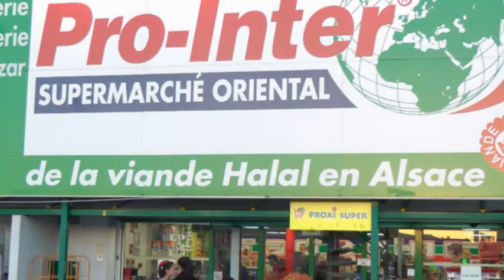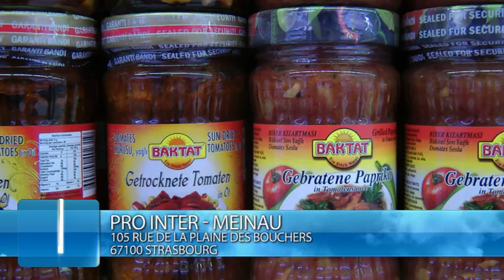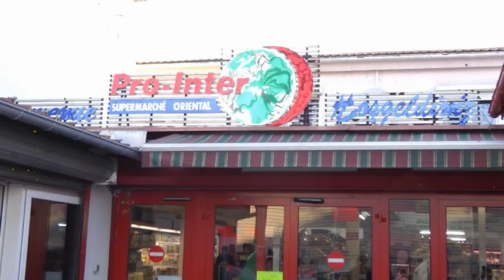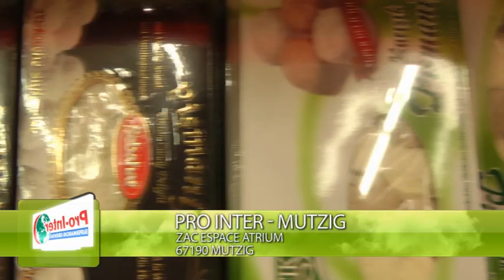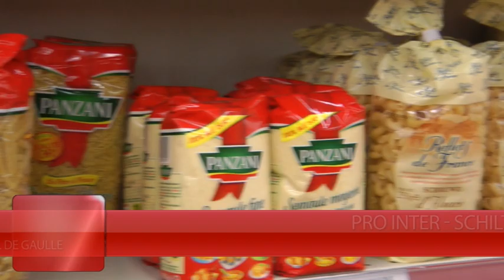Pro Inter Tanitim Videosu // Selcuk Medya Reklam Ajans